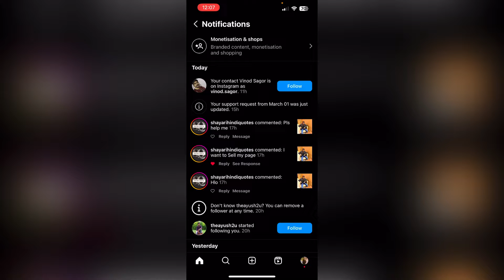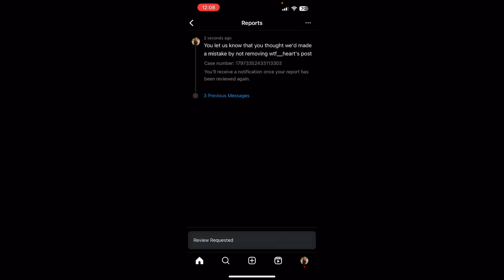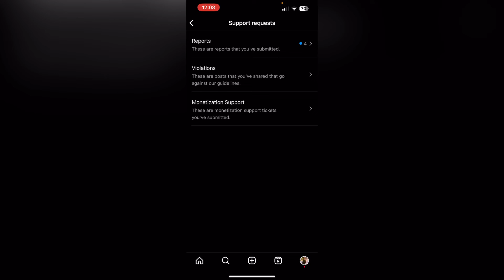Your Support Request was Just Updated Instagram Kya Hai ? Instagram Support Request Kya Hai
Listen ad-free with YouTube Premium
Song
Firefly
Artist
Jim Yosef

Watch:

 • Polygon - Bring I...